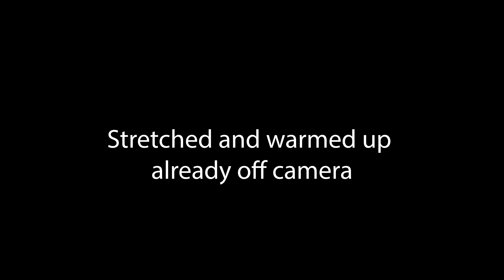Workout Wednesdays VLog #1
Hitting deadlifts today! woo!
First of many, Workout Wednesday vlogs, super excited!